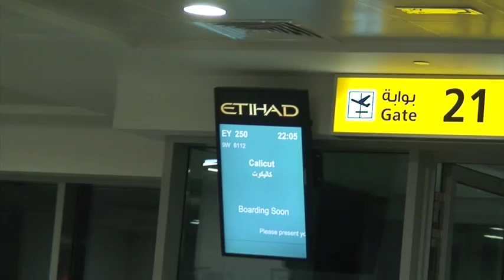india short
This video is about india short